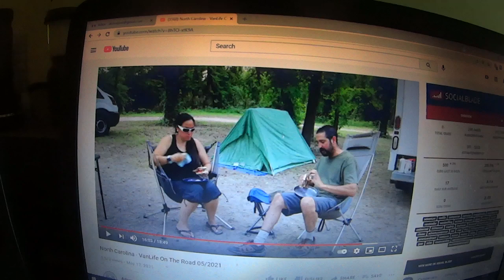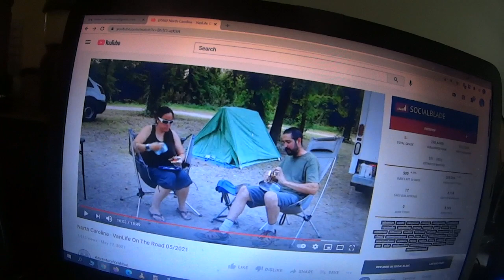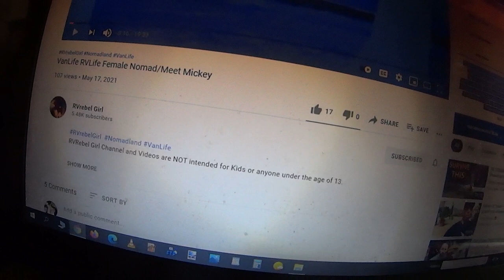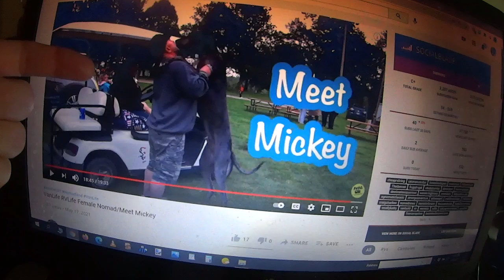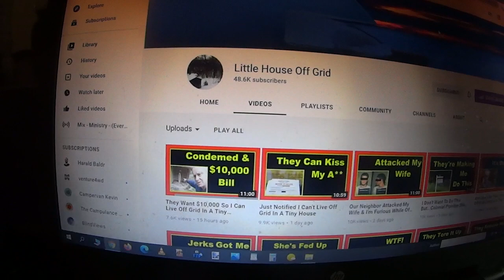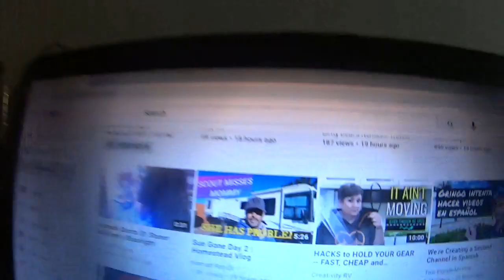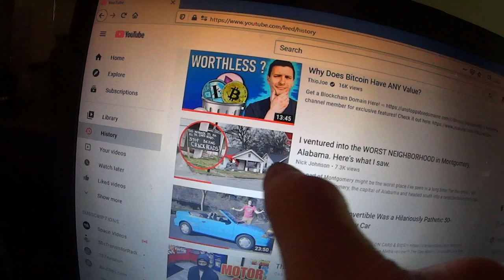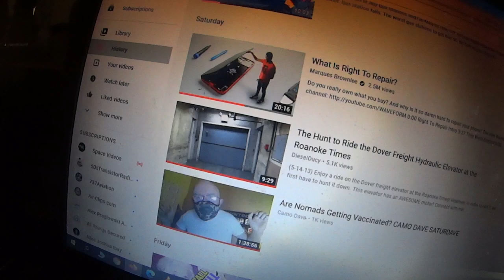RV Rebel Girl Encounters A Bear, Lots Of Nomads In The Carolinas, Adventure Van Man Heads North